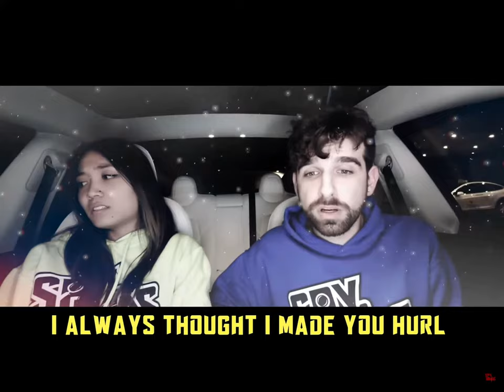I’m in love with my most trusted colleagues (Daniel Gizmo)